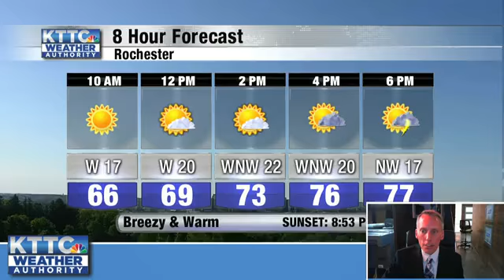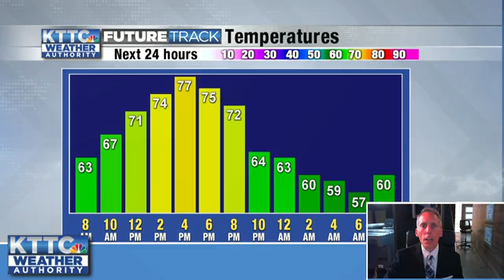June 11, 2020 Thursday Mid-Morning Weather Update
The full weather forecast from KTTC and Fox 47 Meteorologist Ted Schmidt. Aside from a slight chance of showers today, we'll enjoy rain-free days through the weekend. Summer heat holds off for a while but does return within the 7 day forecast time frame.